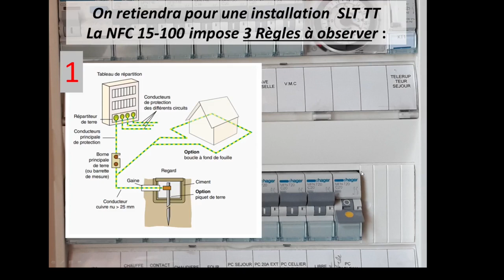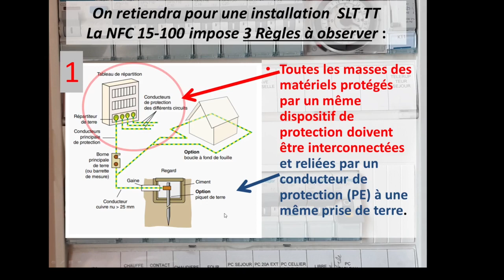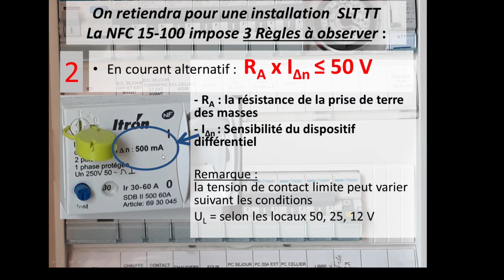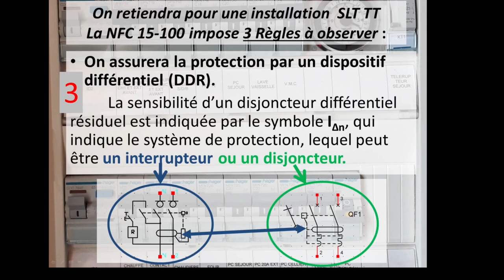Quelles sont les 3 règles du régime TT ?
🙄ERRATUM :
A 2'53", le commentaire contient une erreur : Un DDR est un Dispositif Différentiel à courant Résiduel, qui peut être un disjoncteur ou un interrupteur🙄

On retiendra que pour une installation  SLT TT, La NFC 15-100 impose 3 Règles à observer :

1ère règle :
Schéma :
• Toutes les masses des matériels protégés par un même dispositif de protection doivent être interconnectées et reliées par un conducteur de protection (PE) à une même prise de terre.

2ème règle :
• En courant alternatif :  RA x I∆n ≤ 50 V
- RA : la résistance de la prise de terre des masses
- I∆n : Sensibilité du dispositif différentiel
 Remarque :
la tension de contact limite peut varier suivant les conditions
UL = selon les locaux 50, 25, 12 V

3ème règle :
• On assurera la protection par un dispositif différentiel (DDR).
 La sensibilité d’un disjoncteur différentiel résiduel est indiquée par le symbole IΔn, qui indique le système de protection, lequel peut être un interrupteur ou un disjoncteur.

Symbole d’un disjoncteur différentiel et d’un interrupteur différentiel

Durée 3’45'' Diaporama commenté
Destiné aux élèves de Bac Pro Melec
convient aussi au Bac Pro Mei et BTS industriel